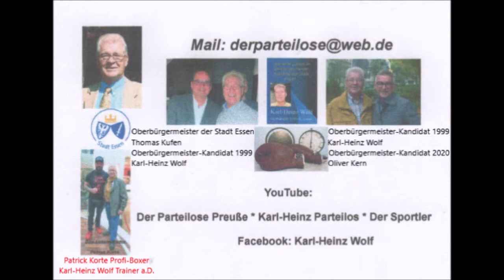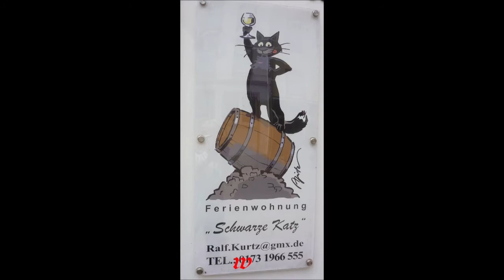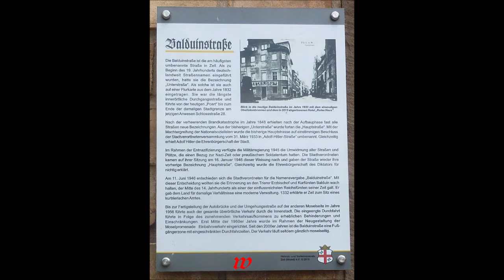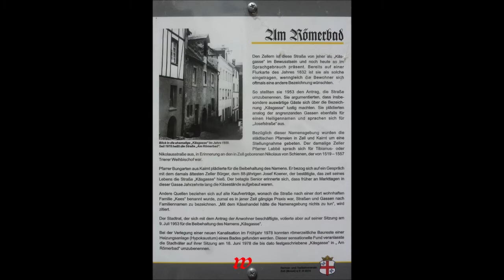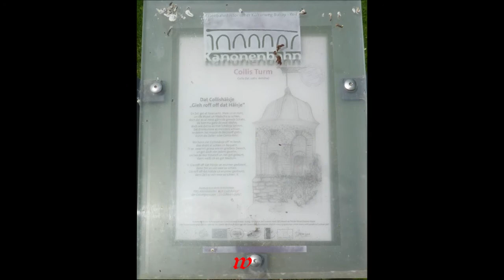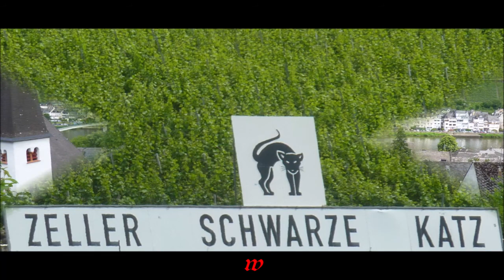Zell an der Mosel * Rundgang in Zell * 26.06.2021